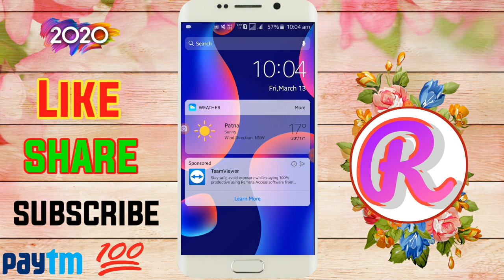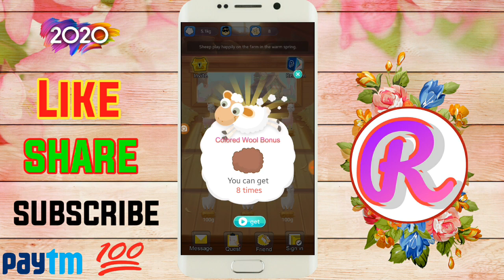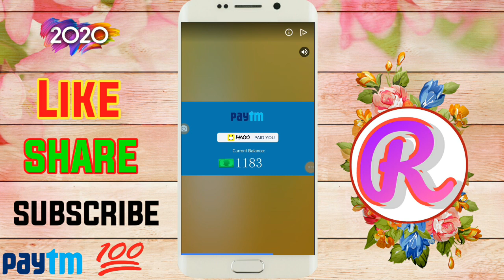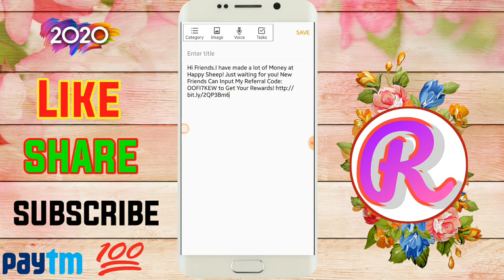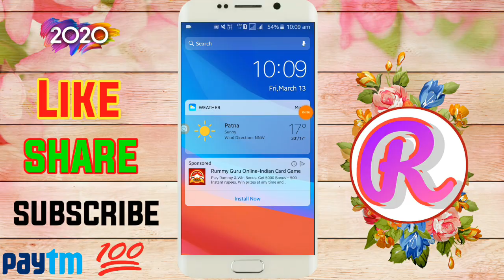Earn ₹80+₹80 ADD Paytm Cash Unlimited Time, || New Earning App 2020, || Best Paytm Cash Earning Apps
Hi Friends.I have made a lot of Money at Happy Sheep! Just waiting for you!

Refer Code 👉 OOFI7KEW

Tags,

₹330+₹330 Paytm Cash रोज कमाओ,
 Earn free paytm cash, earn money online,Paytm upi offer earn 3000 rs., Paytm upi offer hack 2020, cashback without sending money, Paytm upi Cashback without money, Paytm upi offer bug, Paytm upi offers 2020, Paytn upi se paise kaise kamaye, Paytm, Paytm cashback offer, Paytm add MONEY offer, Paytm new PROMO cod, rs 50 paytm cash free, paytm cash fast, paytm earning in 1 minute, free epaytm earning, paytm wallet, gogle tez, offers,Rahultechnicalrahulkumar,
What apps pay you instantly, Which is the best money earning App in India, How can I make $50 instantly, How can I earn PayPal money, What apps pay you real money, Where can I find newly released earning apps,